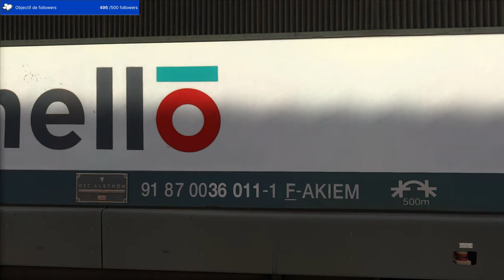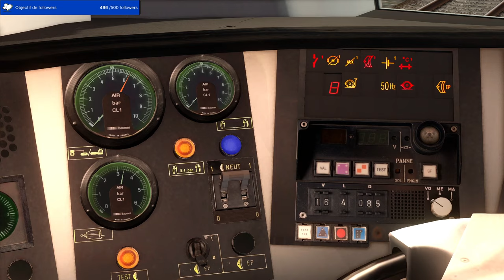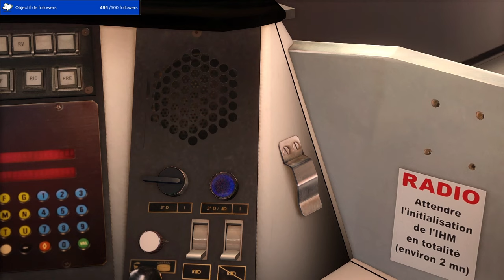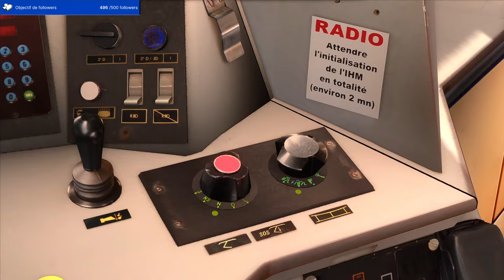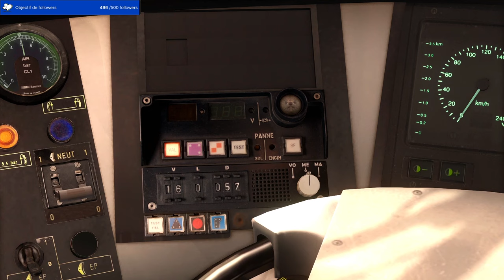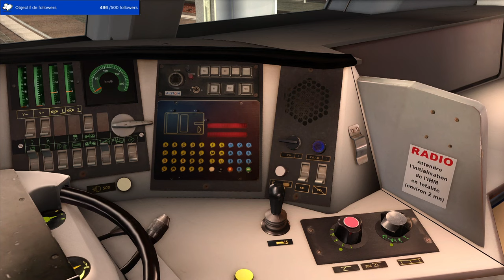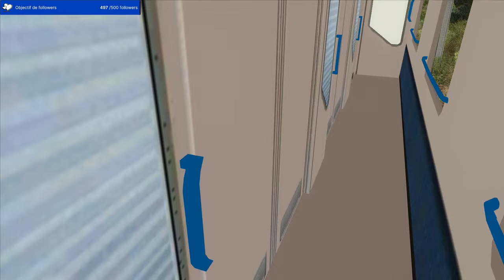Train Simulator Classic - Présentation des BB 36000 de SimExpress (Thello sur Vallorbe - Dole)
Découverte de la BB 36000 de SimExpress aux commandes du train Thello 220 Venise - Paris entre Vallorbe et Dole. Nous commençons par la manœuvre de la locomotive des CFF avant de nous mettre en tête de la rame. Nous allons ensuite franchir la frontière via le tunnel du Mont-d'Or et prendre la direction de Dole.

Éditeur : Dovetail Games

Ligne : Dole - Vallorbe 90's
Auteur : Armand

Locomotive : Locomotives BB36300 Astride + Pack additionnel BB36000-BB36200
Éditeur : SimExpress

Voitures : MU UIC-X THELLO
Auteurs : Alessandro Galimi, Alex656 et Rsitalia

Ce pack de voitures contient également un reskin des voitures MU de @trenonotte907 disponible à l'adresse suivante :

Merci à @RailwaysofFranceandBritain, chef de composition :), pour son patch sons des voitures UIC-X.